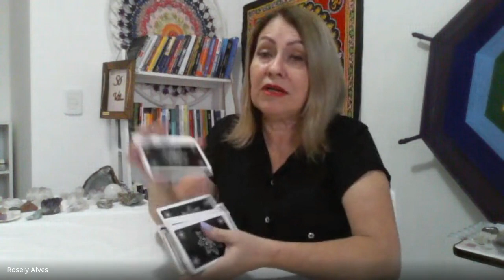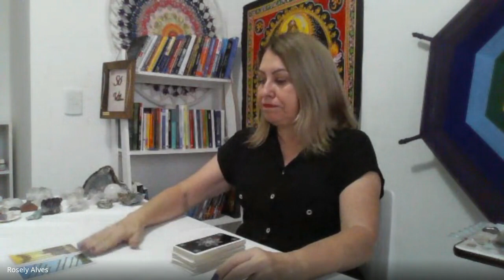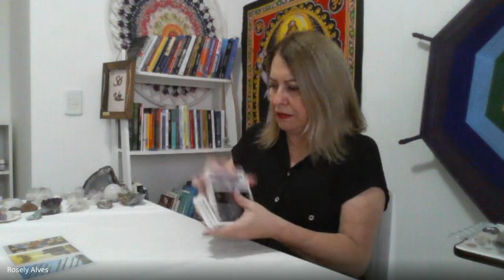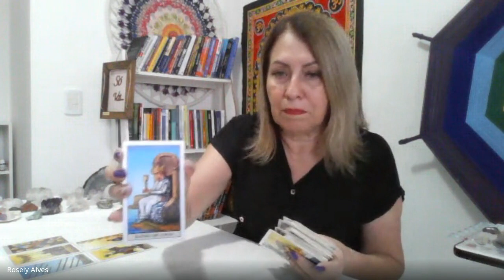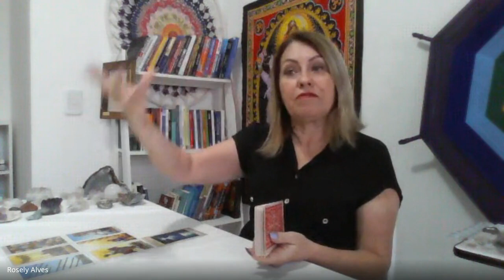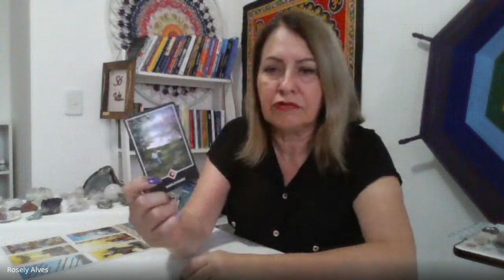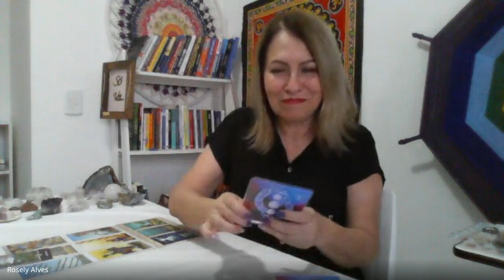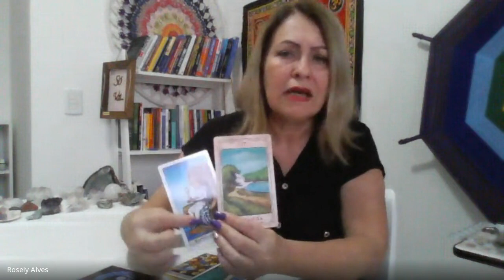LIBRA ♎️ VOCÊ CONSEGUIU...AS MUDANÇAS AGORA JA COMEÇAM ACONTECER! 💃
leitura coletiva e intuitiva para o signo de LIBRA.
Pra vc que sentiu no coração que a mensagem é pra o teu coração...aproveite e desfrute da vitória!

Gratidão pela tua inscrição!